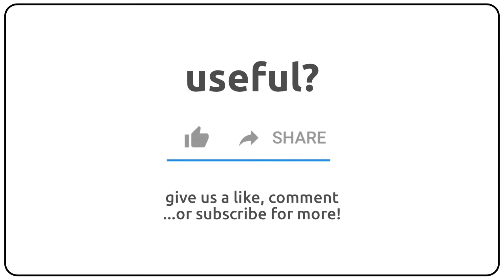How to pronounce adjournal in english?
How to pronunce adjournal in english
How to pronunce adjournal in american accent 🇺🇸?
How to pronunce adjournal in british accent 🇬🇧?
How to pronunce adjournal in australian accent 🇦🇺?

Como se dice adjournal en ingles?
Como se pronuncia adjournal en ingles?